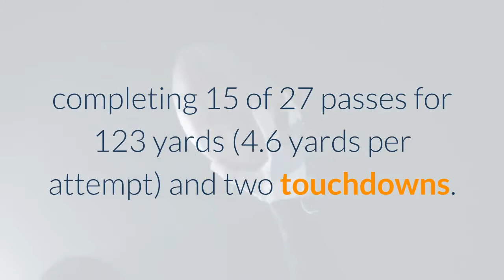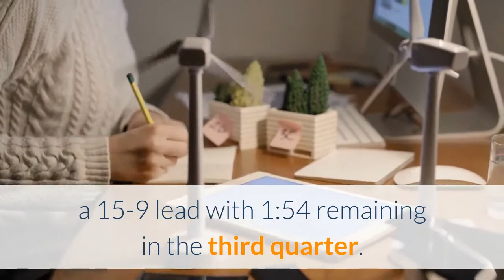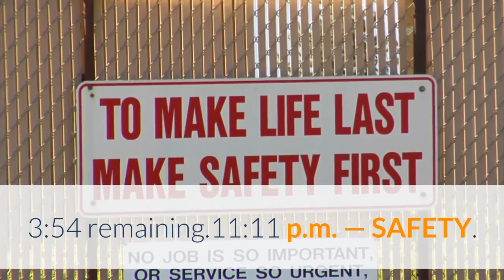Cowboys vs. Eagles score results Philadelphia tops Dallas in ugly affair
The game was close for most of the evening, but there wasn't really much to get excited about on ''Sunday Night Football'' in Week 8. The Eagles won by a comfortable 23-9 over the NFC East rival Cowboys, but the victory mostly came down to Philadelphia being slightly less incompetent on offense than Dallas. Carson Wentz did just enough to outperform third-string rookie Ben DiNucci, completing 15 of 27 passes for 123 yards (4.6 yards per attempt) and two touchdowns. Wentz also threw two interceptions and lost a pair of fumbles. DiNucci looked serviceable at times but just couldn't lead the Dallas offense into the end zone, completing 21 of 40 passes for 180 yards (4.5 yards per attempt). Still, Dallas managed to take a 9-7 lead into the halftime locker room thanks to three field goals from Greg Zuerlein (49, 49 and 59 yards). DiNucci also lost a pair of fumbles, with the second being recovered by Rodney McLeod and returned 57 yards for a touchdown, giving the Eagles a 21-9 lead with 5:18 remaining in the fourth quarter. The one offensive player who managed to stand out for either team was Travis Fulgham, who hauled in six catches for 78 yards and a touchdown. The TD and subsequent 2-point conversion gave Philadelphia a 15-9 lead with 1:54 remaining in the third quarter. The win moves the Eagles (3-4-1) to first in the NFC East, while the Cowboys (2-6) fall to third, 1.5 games behind Philadelphia. Sporting News tracked live scoring updates and highlights from Cowboys vs. Eagles on ''Sunday Night Football.'' Follow below for complete results from the NFL Week 8 game. MORE: Watch NFL games live with fuboTV (7-day free trial)Cowboys vs. Eagles scoreQ1Q2Q3Q4TotalCowboys36009Eagles708823Cowboys vs. Eagles live updates, highlights from 'Sunday Night Football'11:31 p.m. — FINAL: EAGLES 23, COWBOYS 9.11:24 p.m. — TURNOVER ON DOWNS. Wentz can't quite connect with Reagor in the end zone as Anthony Brown breaks it up. Dallas takes over at its 32-yard line, 1:55 to play.11:23 p.m. — TWO-MINUTE WARNING. Philadelphia has it but it's fourth and 8 at Dallas's 32-yard line.11:16 p.m. — Onside . . . punt? Zuerlein launches a home run in an elevator shaft and there's a big pile, but Philadelphia comes out with the ball at the Dallas 45-yard line, 3:54 remaining.11:11 p.m. — SAFETY. Dallas snaps the ball out of the back of the end zone and will kick from its 20 in hopes of getting the ball back on an onside kick. Odd play, but it makes sense.